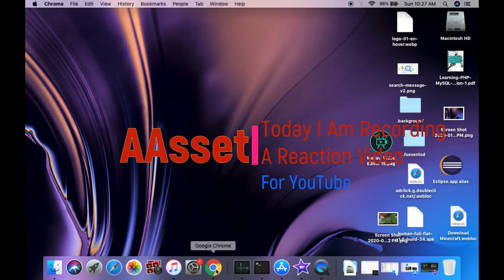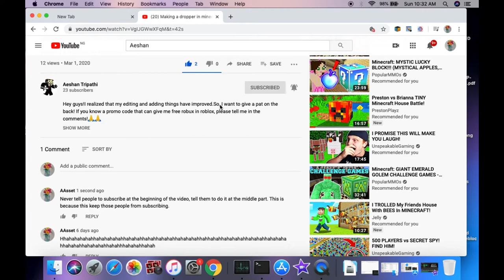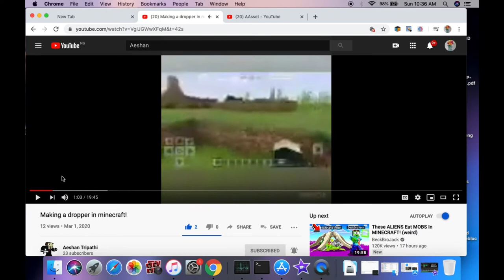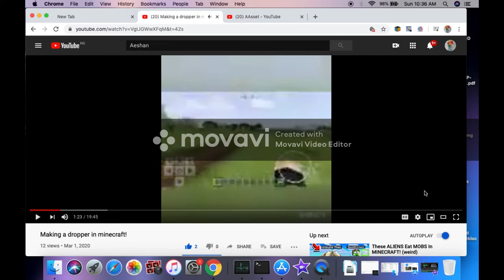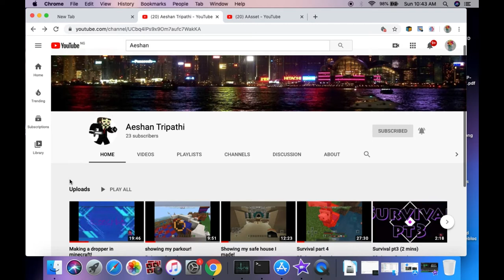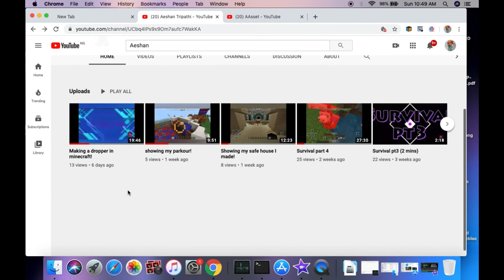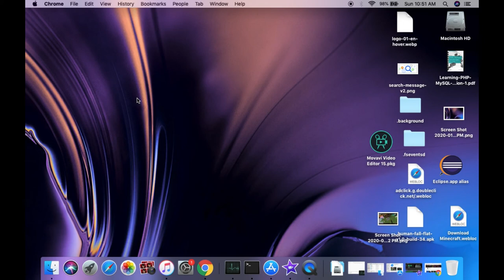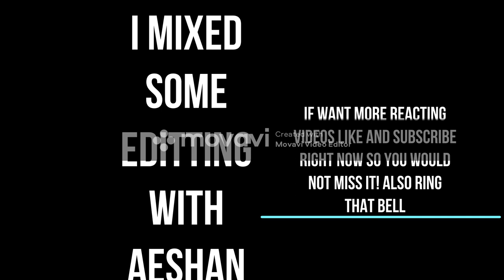Reacting To Aeshan Tripathi's Videos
This Video Is My First Advanced Edited Video!